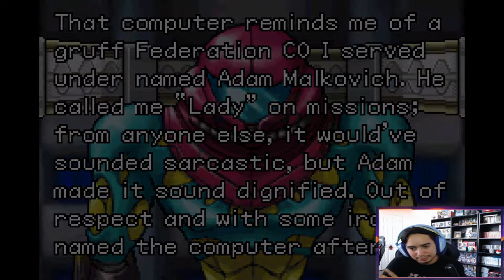Metroid Fusion [Wii U]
Yes, we are still playing our Wii U specially if its Virtual Consoles. Metroid Fusion has to the best Metroid game and Gameboy Advance game. Since Metroid Dread is coming I will be replaying my Metroid games once more.

Si, estamos jugando Wii U especialmente por si Consolas Virtual. Metroid Fusion es el mejor juego de Metroid y del Gameboy Advance. Ya que viene Metroid Dread por ahi estoy jugando todos mis juegos de Metroid una vez mas.

Gracias.

Chapters:
00:00 Intro
00:53 Intro Cutscenes/ Escena Intro
06:50 Gameplay/Juego
14:53 Missiles
19:03 Boss Battle/Batalla de Jefe
23:21 X
33:04 One Hour Later
33:50 Boss/Charge Beam
35:26 Outro

{Links/Enlaces}

Subs Goal/Meta:
100✅
200✅
300✅
400✅
500✅
600✅FB
700✅
800✅
900✅
1000✅YT
1100

Lets Play:
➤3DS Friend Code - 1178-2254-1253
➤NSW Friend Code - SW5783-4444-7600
➤Xbox Gamertag - BoricuaXplay
➤PSN ID - BoricuaXplay
➤Steam - J3R0100